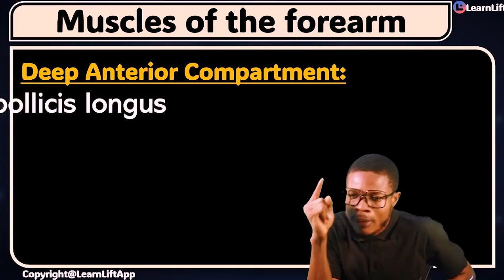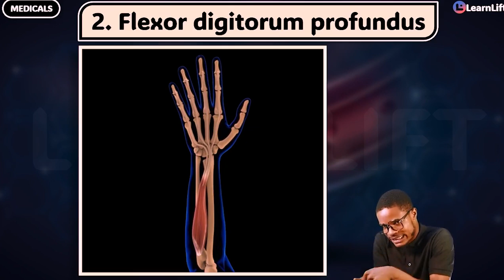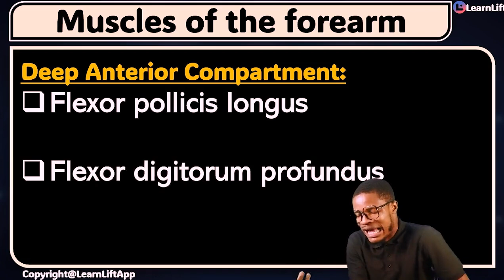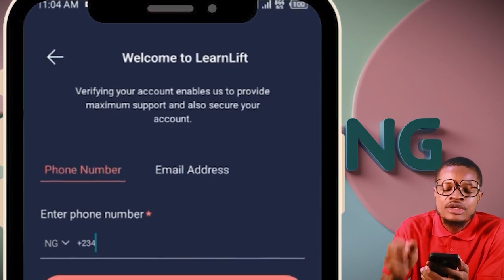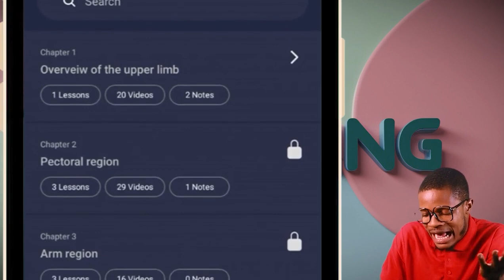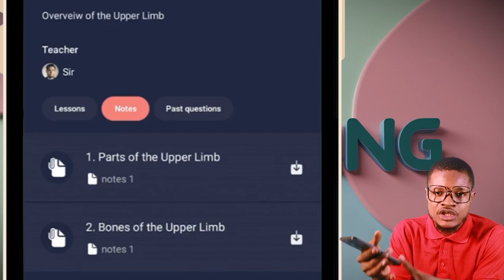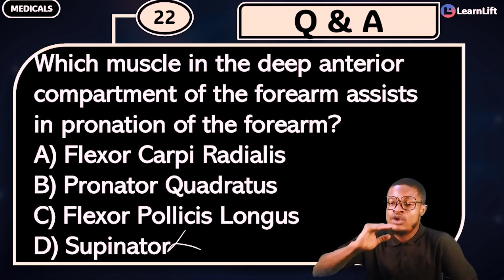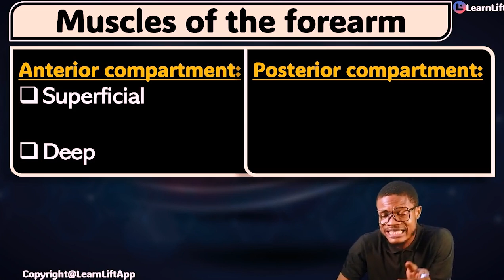MUSCLES OF THE FOREARM 2 - UPPER LIMB ANATOMY (PART 10)